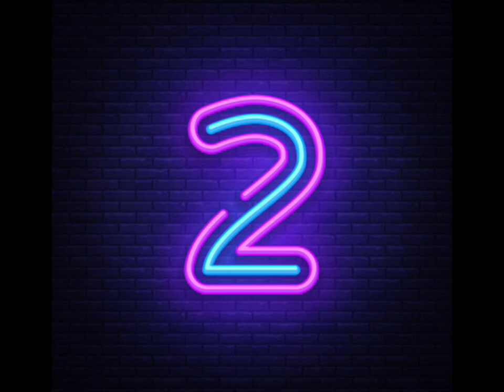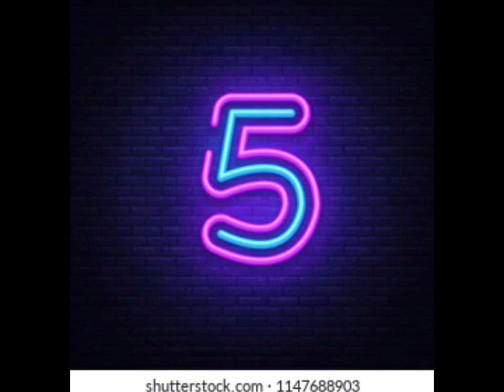American top 10 most popular singers in 2022 // top 10 singers in America